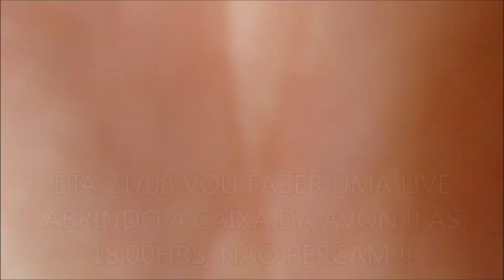ADEUS PRODUTOS ENCALHADOS- VEDA#17 | Bianca Campos ♥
ESTAMOS NO VEDA - VÍDEOS TODOS OS DIAS DE AGOSTO
Vem fazer parte dessa família enorme e que cresce mais a cada dia.

Bianca Campos do Carmo

Um beijo ♥